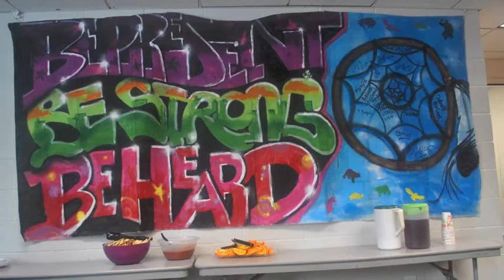reynaldo and reymundo project